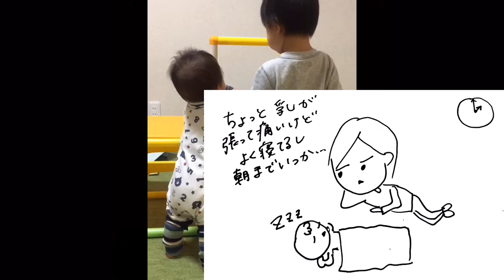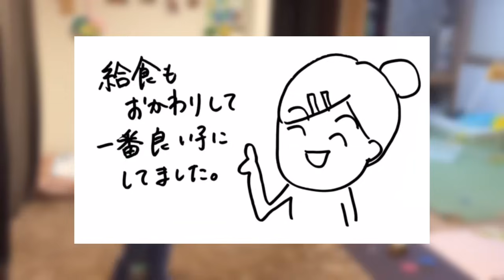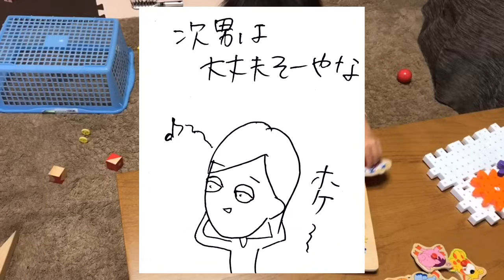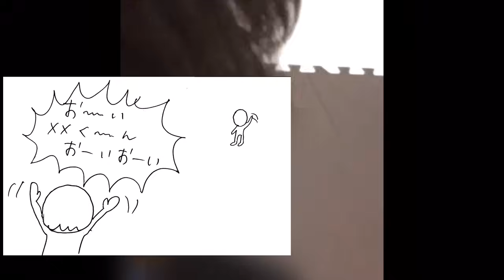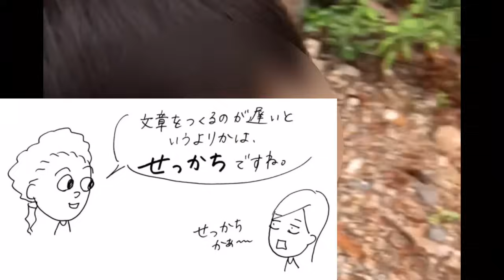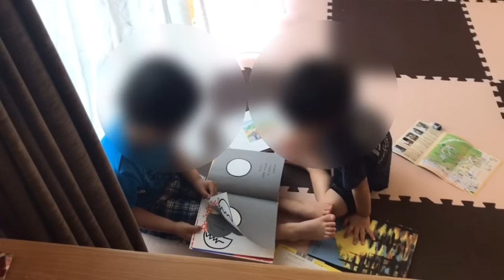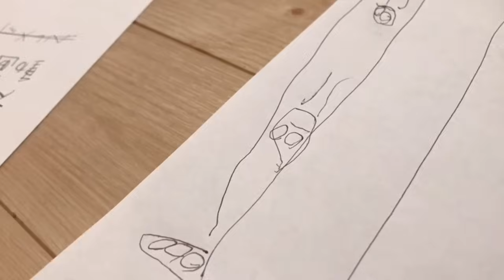次男が発達障害と診断されるまで/自閉症スペクトラム/ADHD/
こんにちはー！SUMIです。

今回は４歳次男が自閉症スペクトラム・ADHDと診断されるまでの、発達の経過についてお話します。

【SUMI家のご紹介】
SUMI / 30代 / 専門職パート勤務
楽天的なトラ。ADHD要素あり

夫 / 30代 / 会社員（研究職）
理系をこじらせた男。ASD要素あり

長男 / 6歳 / 小1
典型的なASD
電車オタク。不安感が強く度々パニックを起こす。
コミュ障だけど真面目で素直で可愛い系男子。

次男 /.4歳 / 年中
ASD &ADHD
行動が衝動的で落ち着きがない。
長男とは対照的にコミュ力がお化け。天真爛漫。